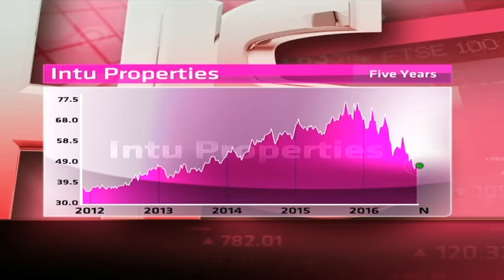Intu Properties - Hot or Not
Intu Properties was formerly Capital Shopping Centres Group and is a British Real Estate Investment Trust, largely focused on shopping centre management and development. Intu has a market cap of R64 billion and a historic yield of 5.63 per cent. Guest Lance Williams from i Capital and resident expert Paul Theron from Vestact decide whether Intu Properties is hot or not.